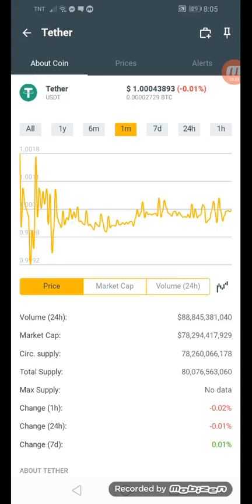Latest Tether coins.ph hit $1.00043893 in just a min +01% January 26,2022